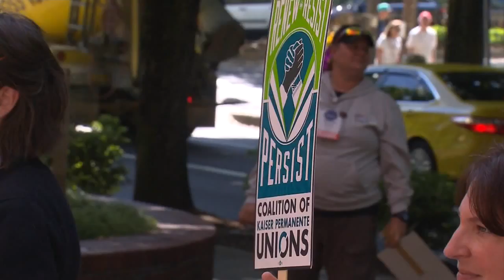Where We Live: 13.5% of OR workforce belongs to unions